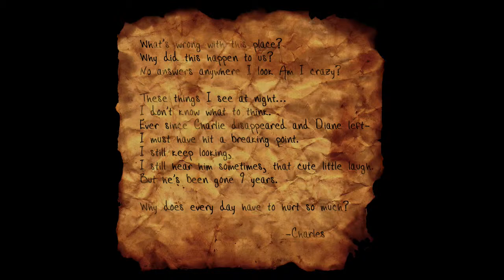Slender: The Arrival Gameplay pt 2 (Xbox One)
More gameplay of Slender